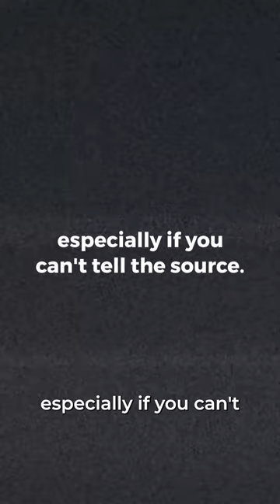How to navigate social media in times of crisis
It can be challenging to navigate social media in times of crisis. Here are a few tips to avoid spreading online disinformation & build information resilience.